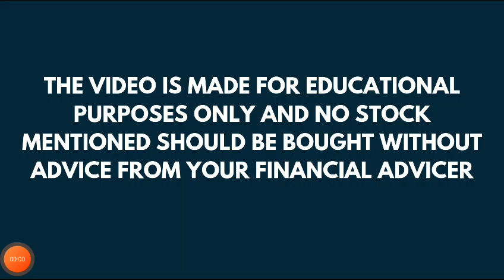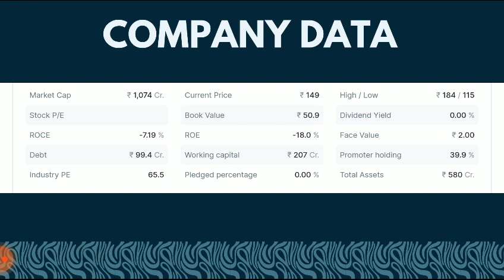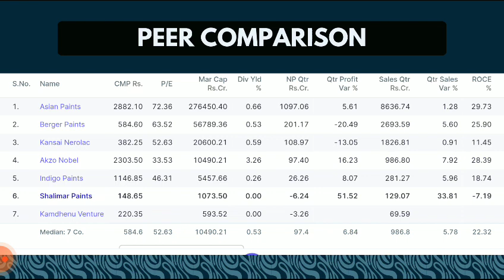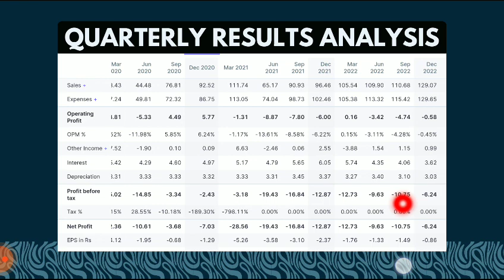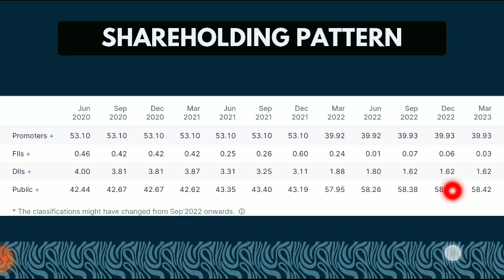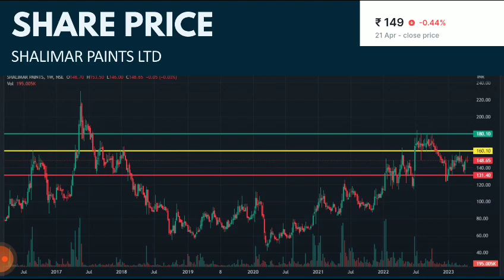Shalimar Paints Share Analysis | Shalimar Paints Breaking News | The Smart Investor